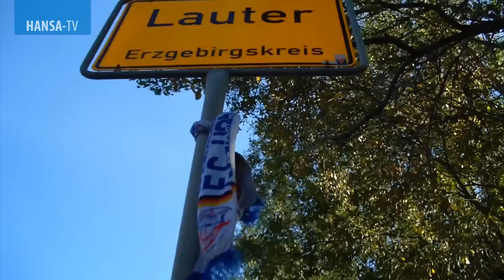On-Tour ins Erzgebirge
Ein paar Impressionen von der Auswärtstour nach Aue!